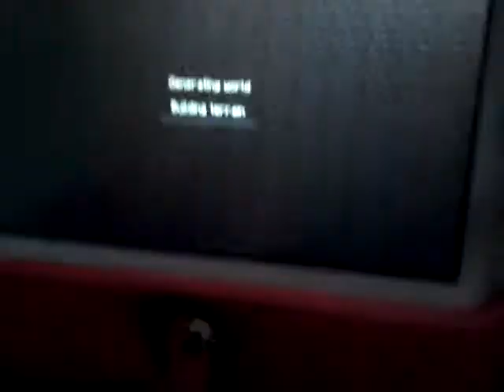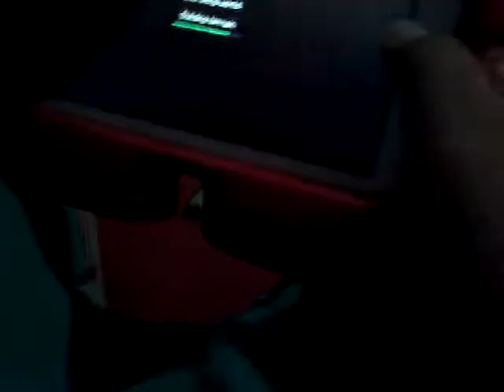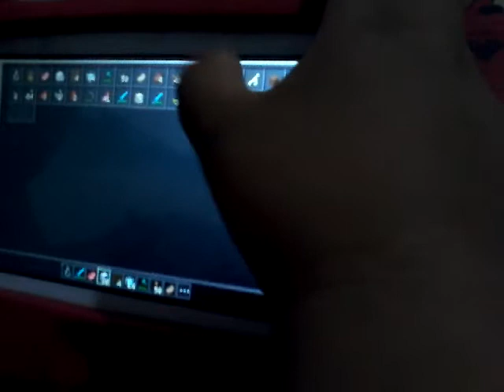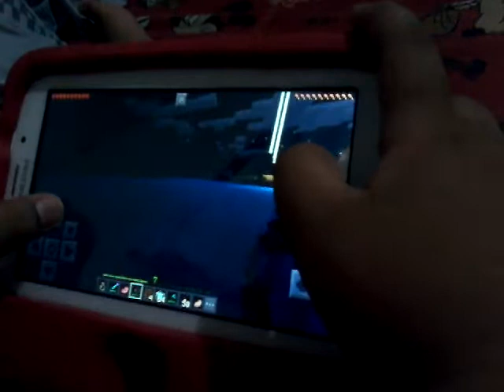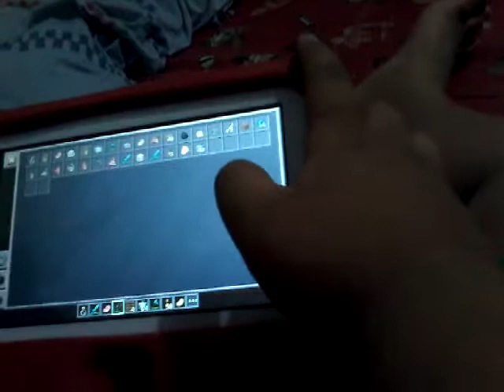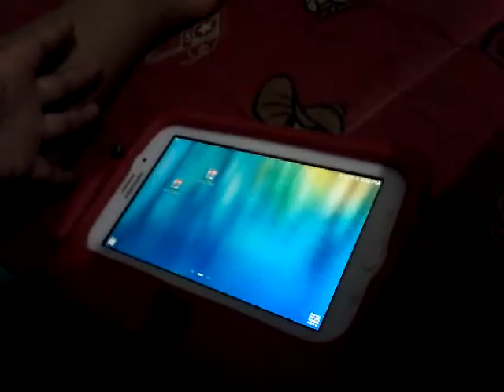EJ Plays Minecraft Pocket Edition